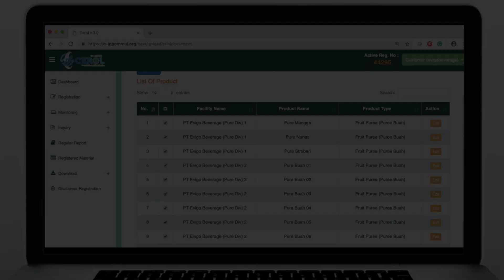Selamat datang di era baru sertifikasi halal online "Cerol v3.0, Better Experience"